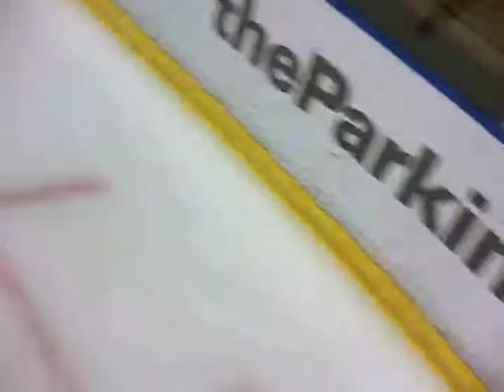Easton Thrashers 070610 4 of 8